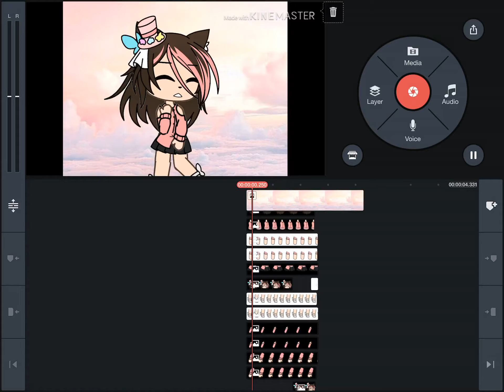Obviously Can’t Tween | Top 1 Reasons Why I Suck :D | No Thumbnail ;~;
I know it’s bad, bear with me.